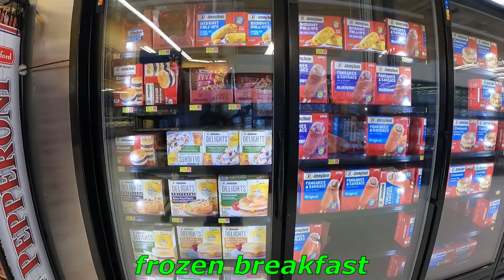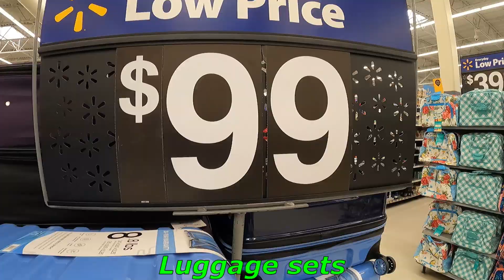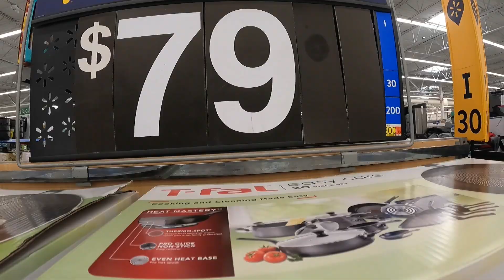Two parts informative videos on the world's famous Walmart Shopping Plaza.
Hi guys, I am Tahir Khan!
I like to enjoy the natural beauty, cultures, foods, heritage and like to share my experiences with you'll. I hope you are ready for enjoy these travelling vlogs where we will frequently travel different parts of the world. We will start our journey from cities, towns and many states of U.S.A. so, lets check out Virginia first in the list.